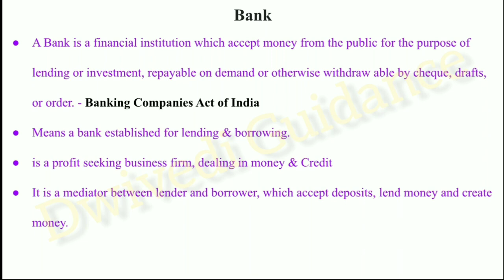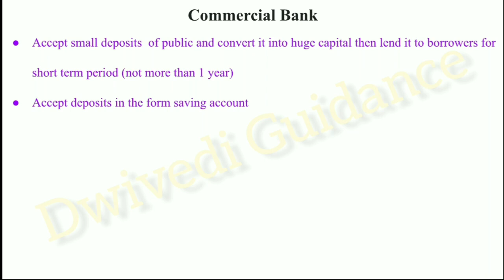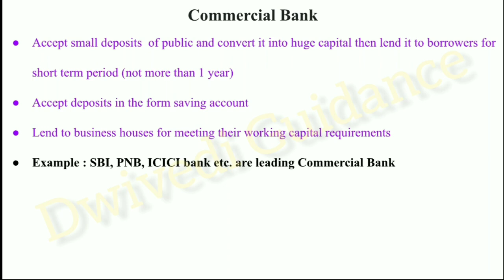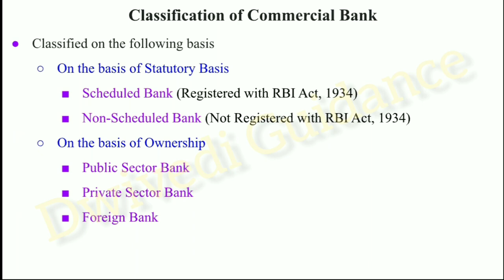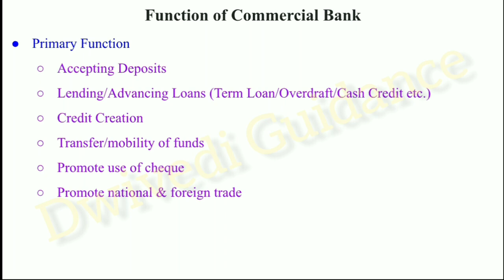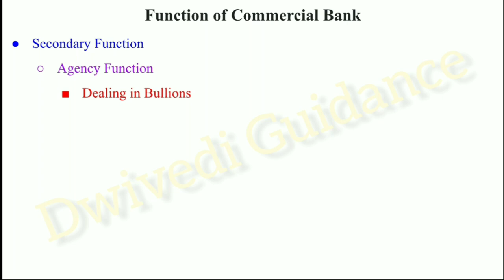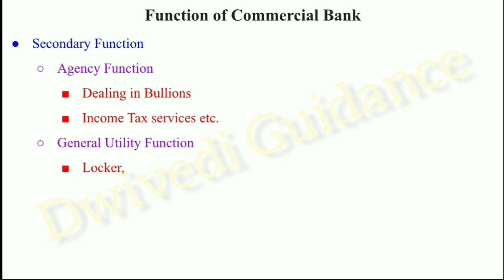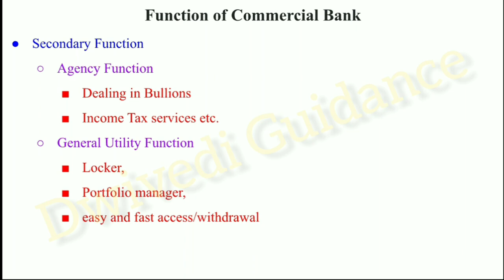Commercial banks, commercial banks and their functions, types, banking operations management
Banks meaning,
banks definition,
Commercial banks,
commercial banks and its functions,
commercial bank and their functions,
commercial banking explained,
commercial bank class 12,
classification of commercial banks,
commercial bank types,
banking operations,
banking operations management,
banking operations management pdf,
banking operations management notes pdf,
banking operations management notes,
banking operations management ppt,
banking operations pdf,
banking operations ppt,
banking operations notes,
banking operations notes pdf,